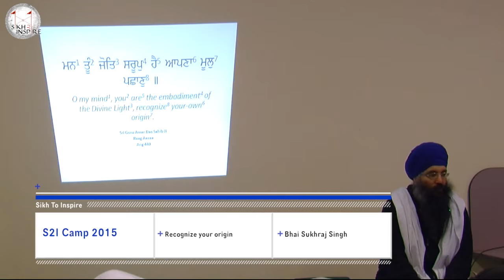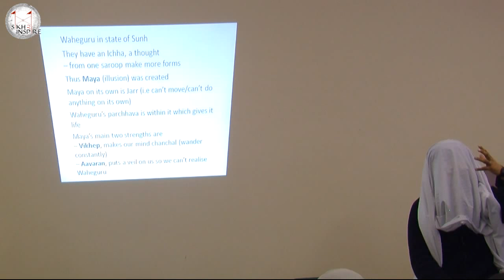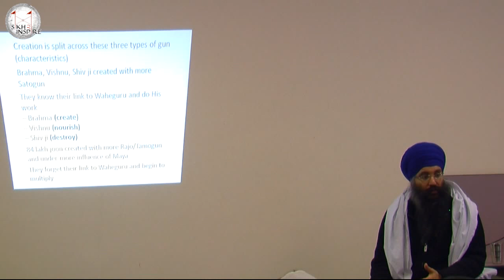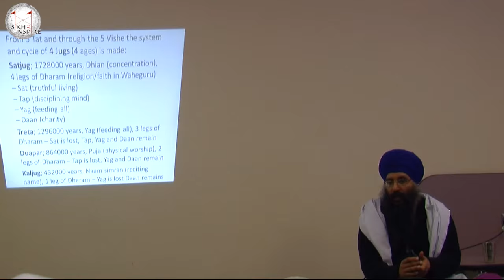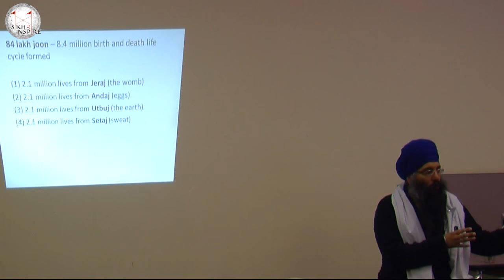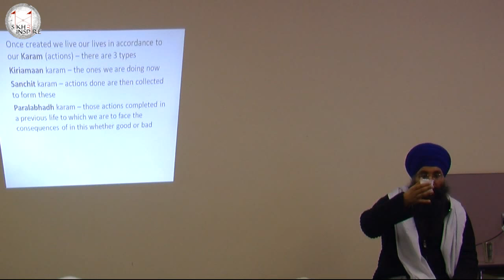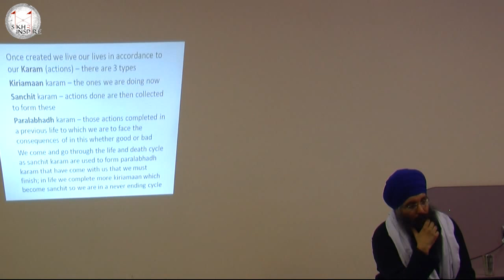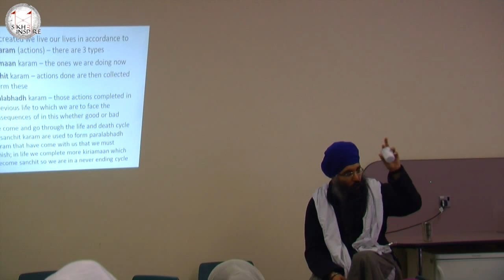S2I Camp 2015 - Bhai Sukhraj Singh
Talk by Bhai Sukhraj Singh from S2I Camp 2015